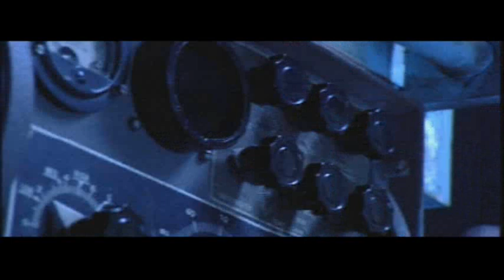Phantasmagoria 2 (1/24): Intro & Curtis' apartment